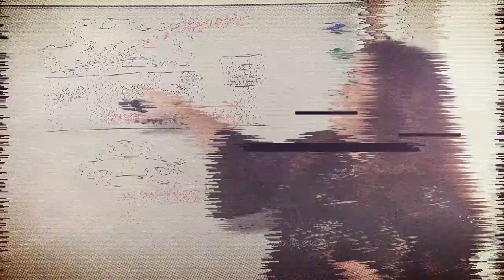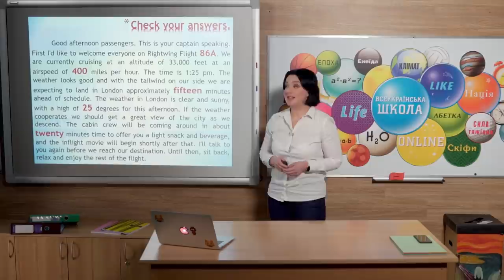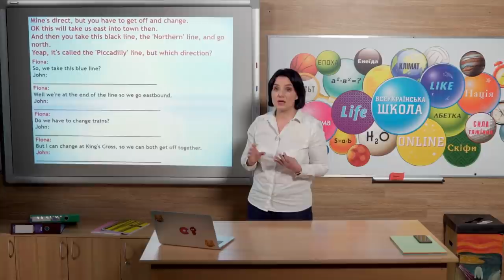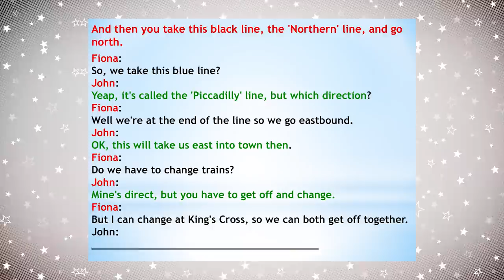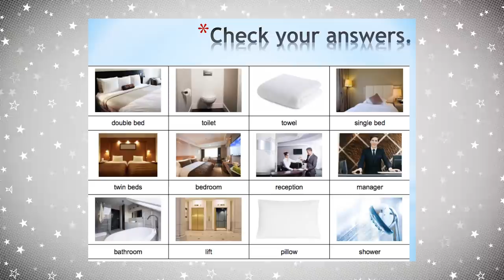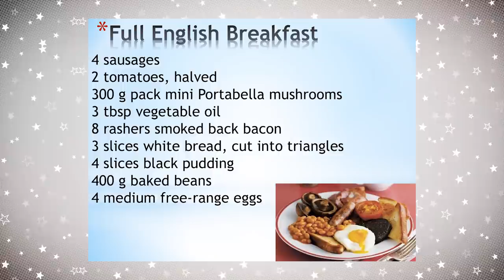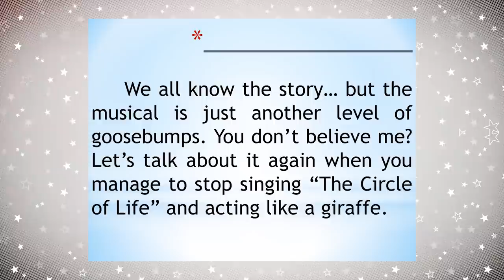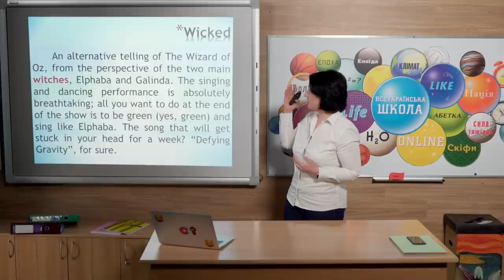10 клас. Англійська мова. Meet Great Britain. Подорож Лондоном. Монологічне мовлення (Тиж.5:ПТ)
10 клас. Англійська мова. Meet Great Britain. Подорож Лондоном. Монологічне мовлення (Тиж.5:ПТ)